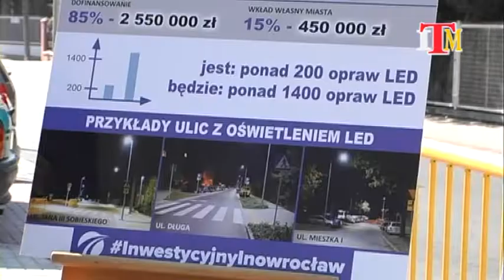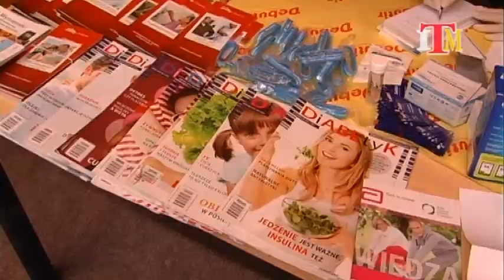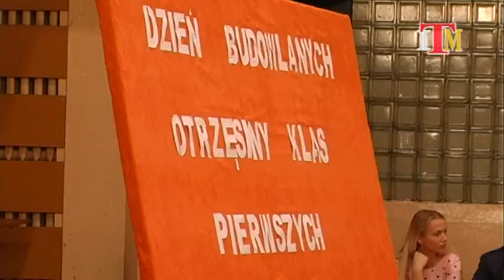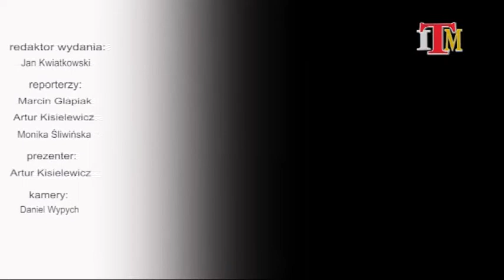Magazyn Miejski z dnia 29 września 2018 r.